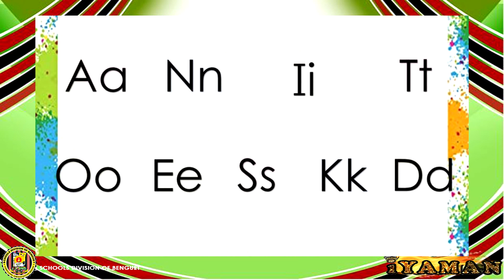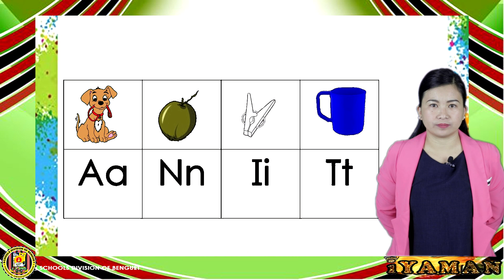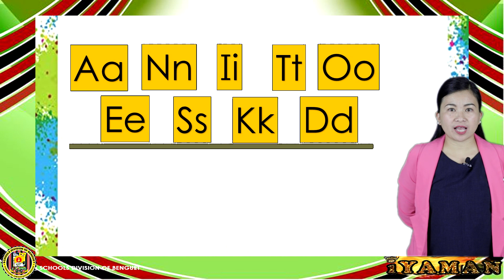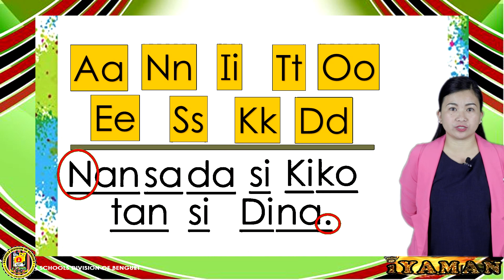Primer Ibaloy Blending Dd